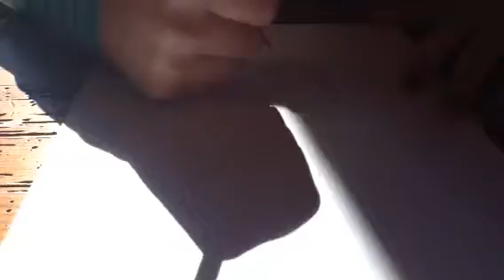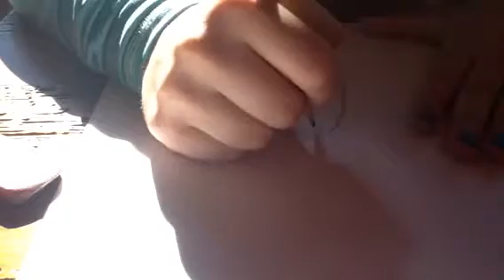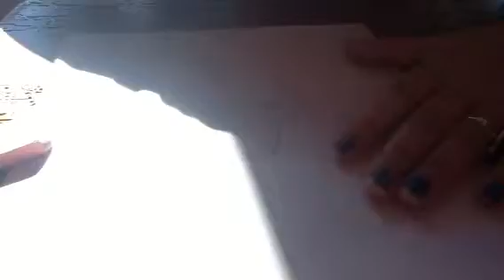Drawing upside down